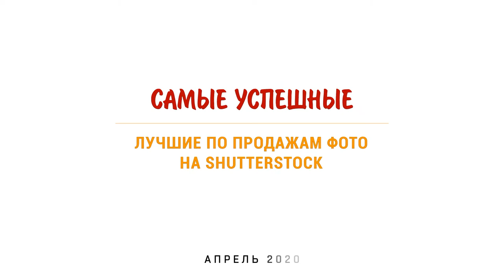ArtLook Photography - Самые Успешные на Shutterstock - 18 лучших по продажам фото (апрель 2020)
Arthur Photography от Артура Лукьянова представляет «Самые Успешные на Shutterstock»

Восемнадцать лучших по продажам фотографий на Shutterstock в апреле 2020 года (самая успешная - номер один):

18. Достопримечательности Москвы - Зимние пейзажи (2019)
17. Большой театр - фестиваль «Круг света» - События (2016)
16. Тяжелый транспортный вертолет Mil V-12 "Homer" - Музей ВВС Монино (2013)
15. Матрешки - Измайловский рынок - русские сувениры (2016)
14. Большая тройка - Памятники (2017)
13. Посольство Великобритании - Ночная Москва, Архитектура (2015)
12. Парк Зарядье - Городские пейзажи Москвы (2018)
11. Щенок чихуахуа - фотосессии (2014)
10. Освещенная дача - Загородные Пейзажи (2018)
09. Кафе Пушкин - новогодние украшения - праздники (2018)
08. Щенок Русского той терьера - Фотосессии (2007)
07. Первый беспилотный луноход - Музей космонавтики - Техника (2013)
06. Щенок Мальтезе - Фотосессии (2012)
05. Живописный мост - Московские городские пейзажи - Архитектура (2019)
04. ГУМ - Красная Площадь - Архитектура (2015)
03. Большой театр - Фестиваль "Круг света" - События (2016)
02. Щенок чихуахуа с шарфом - Фотосессии (2016)
01. Щенок чихуахуа с теннисным мячом - Фотосессии (2014)

Фотограф: Артур Лукьянов

Фотоуслуги: фотосессии (события, люди, домашние животные, стиль жизни, пейзажи, архитектура, ночная фотосъемка), ретушь (обработка фотографий), видео-презентации, слайд-шоу

Скайп: Moscow-Guide
Расположение: Москва, Россия

Вы можете найти и купить понравившиеся фотографии, посетив портфолио на Shutterstock

Ваша поддержка в трудные времена для туристического бизнеса высоко ценится, PayPal пожертвования